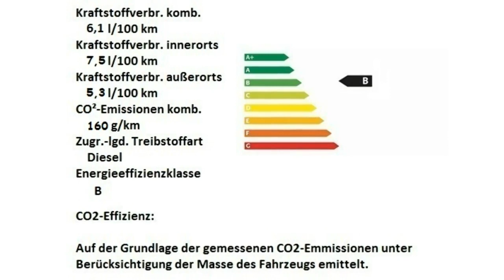Jeep Cherokee MY17 Limited HW610682 Diamond Black